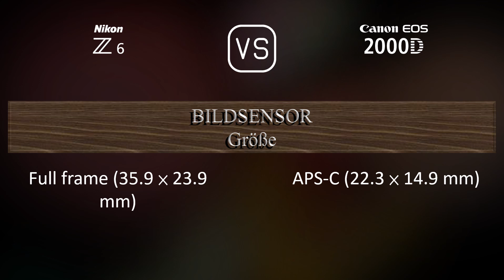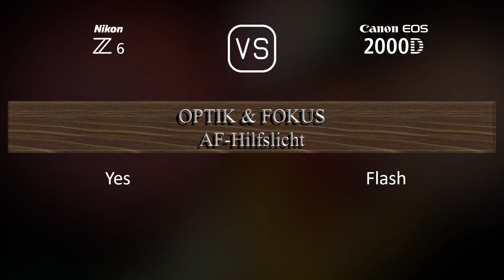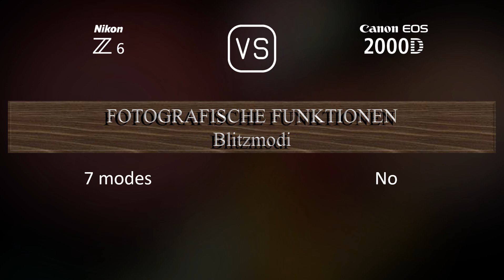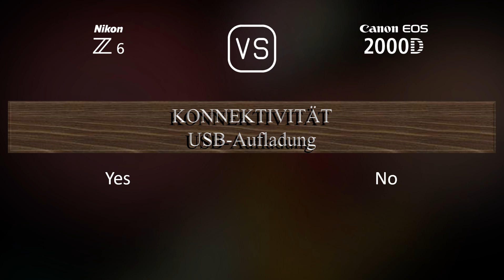Nikon Z6 vs. Canon EOS 2000D: Ein Vergleich der technischen Daten